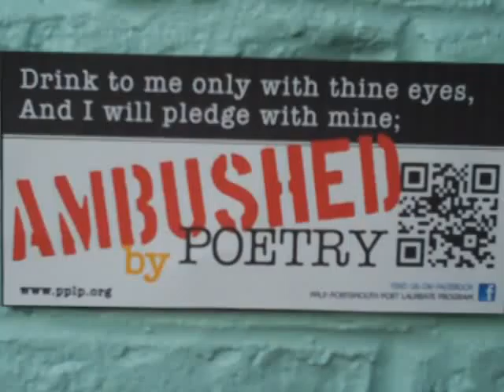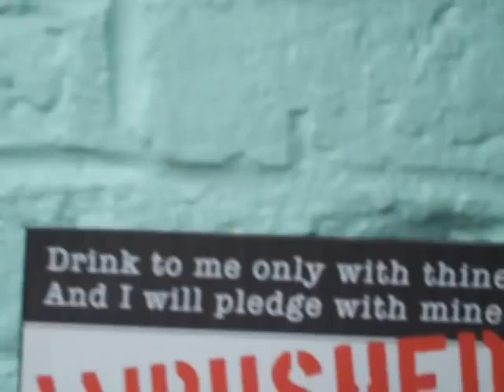Ambushed by Poetry: Ben Johnson, "Song to Celia"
Ambushed by Poetry: The Brick Project (Marple and James Realtors)
Ben Johnson, "Song to Celia"